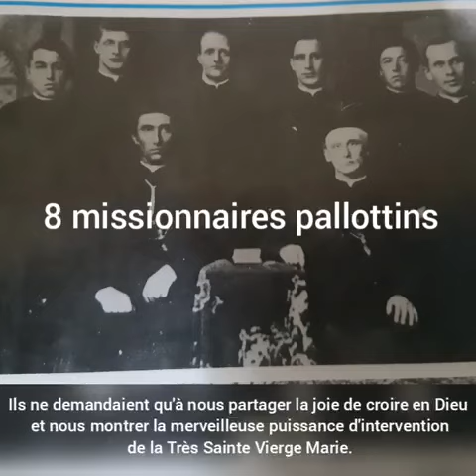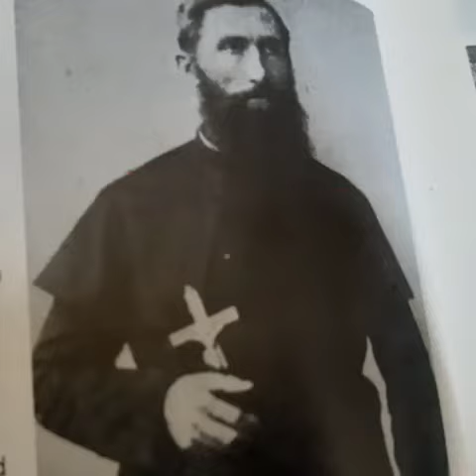les 1er missionnaires du Cameroun